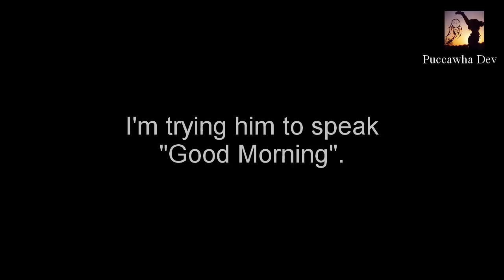My bird speaking "Good Morning" -:- นกขุนทองพูด Good morning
He's saying  "Good morning" ;)